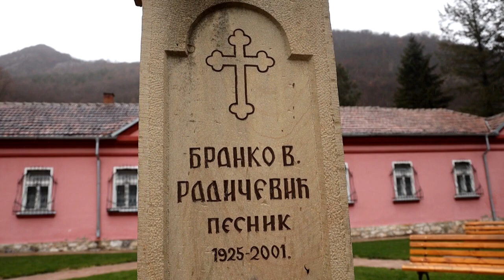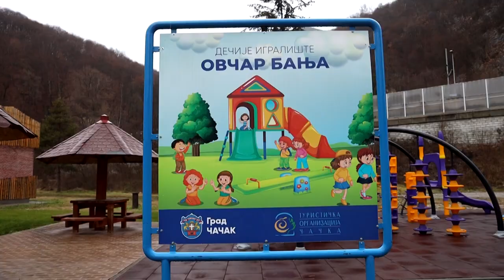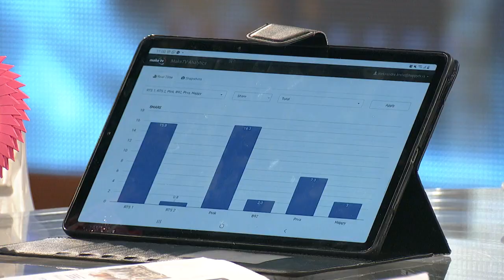Весић: Политика председника Вучића је развој свих делова Србије